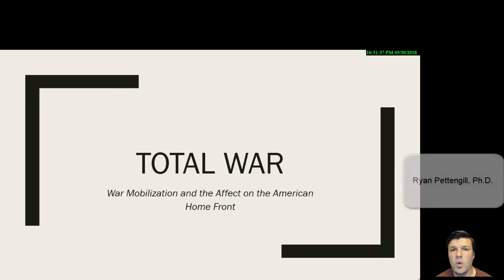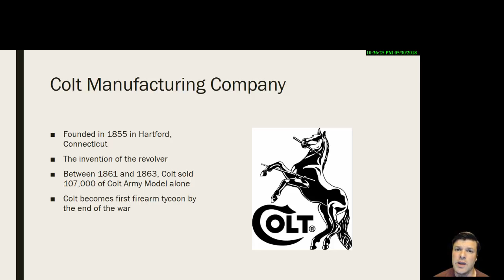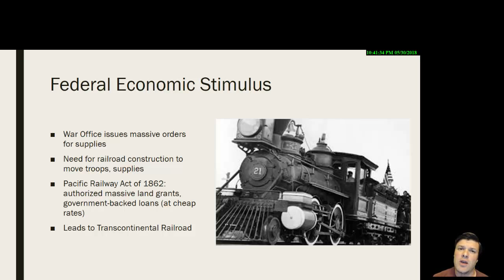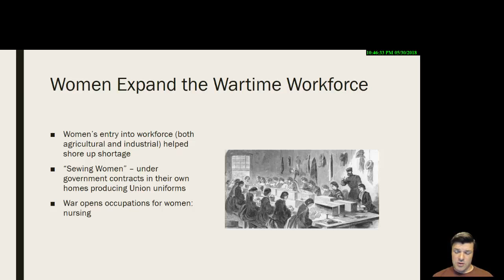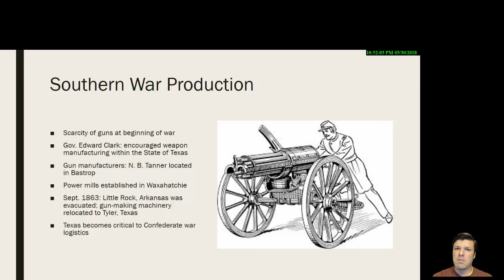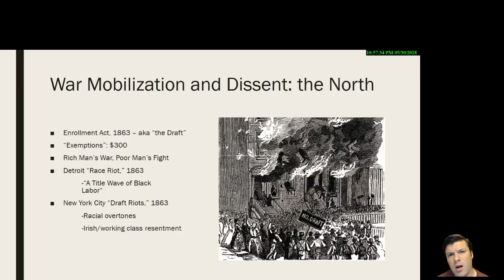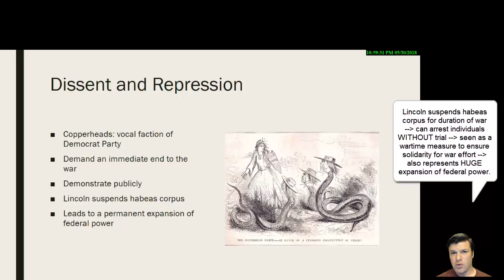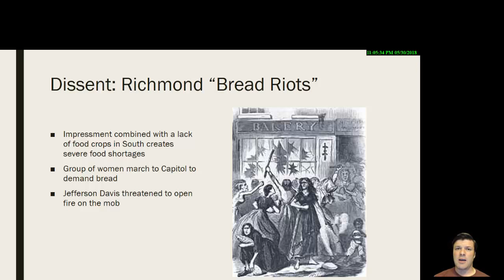Total War Lecture